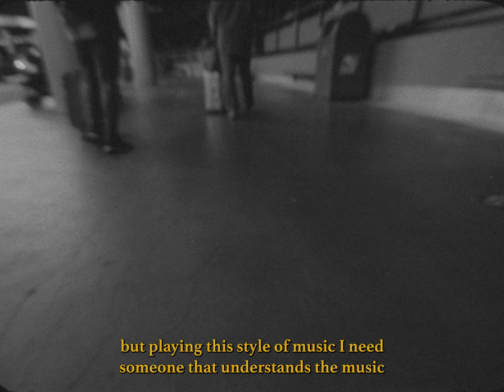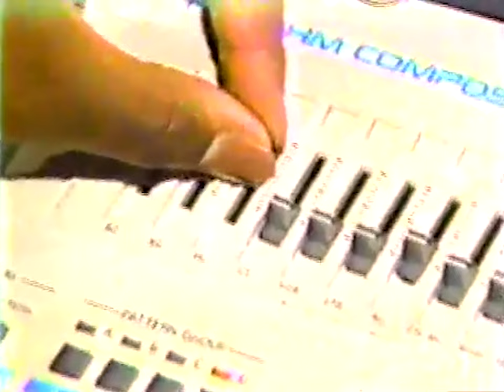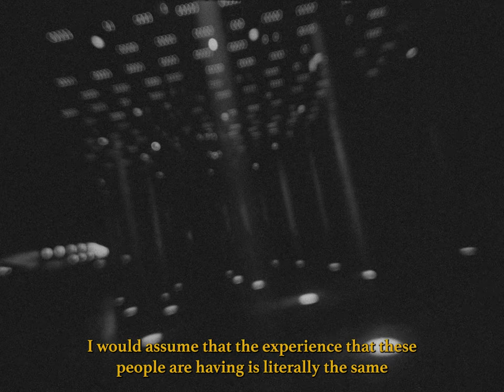UNTITLED - Short Film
This is deeper than music. During one of their stops in Seattle, Joe Kay & Jared Jackson tapped in with Ryan Zemke to discuss the roots, impact, and significance of House music through their new show concept called: UNTITLED.

We gotta keep telling more stories through music.

Track ID: Intr0beatz - Free Steve

Special Thanks to Zemke and his crew!

Second Shooter: Jaina Galves (@jaina_galves)
Graphics: Timeless Shade (@timelessshade.studio)